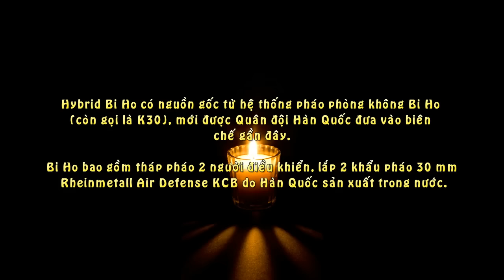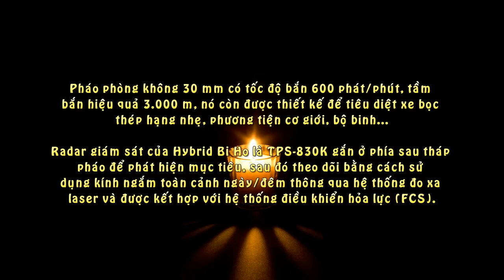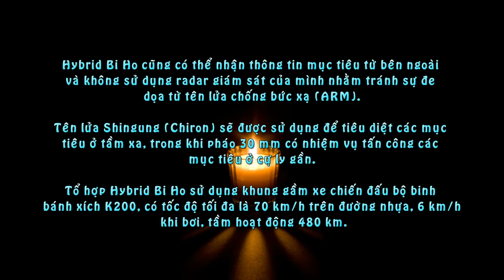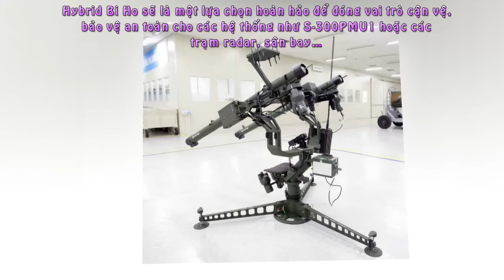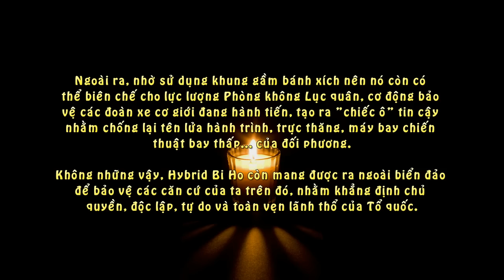Hybrid Bi Ho của Hàn Quốc - Ứng viên thay thế ZSU-23-4 Việt Nam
Hãng Doosan DST của Hàn Quốc gần đây đã giới thiệu hệ thống phòng không bánh xích Hybrid Bi Ho (Flying Tiger) cho một số quốc gia ở khu vực châu Á - Thái Bình Dương.

Hybrid Bi Ho có nguồn gốc từ hệ thống pháo phòng không Bi Ho (còn gọi là K30), mới được Quân đội Hàn Quốc đưa vào biên chế gần đây.
Bi Ho bao gồm tháp pháo 2 người điều khiển, lắp 2 khẩu pháo 30 mm Rheinmetall Air Defense KCB do Hàn Quốc sản xuất trong nước.
Biến thể nâng cấp Hybrid Bi Ho được trang bị thêm 2 tên lửa phòng không Shingung (Chiron) ở hai bên tháp pháo, tổng cộng là 4 quả.
Tên lửa phòng không Shingung (Chiron) còn gọi là P-SAM do LIG Nex1 sản xuất, thuộc chủng vác vai, có tầm bắn hiệu quả khoảng 7 km và trần bay tối đa là 3,5 km, mang theo một đầu đạn nổ phân mảnh,

Pháo phòng không 30 mm có tốc độ bắn 600 phát/phút, tầm bắn hiệu quả 3.000 m, nó còn được thiết kế để tiêu diệt xe bọc thép hạng nhẹ, phương tiện cơ giới, bộ binh...
Radar giám sát của Hybrid Bi Ho là TPS-830K gắn ở phía sau tháp pháo để phát hiện mục tiêu, sau đó theo dõi bằng cách sử dụng kính ngắm toàn cảnh ngày/đêm thông qua hệ thống đo xa laser và được kết hợp với hệ thống điều khiển hỏa lực (FCS).
Hybrid Bi Ho cũng có thể nhận thông tin mục tiêu từ bên ngoài và không sử dụng radar giám sát của mình nhằm tránh sự đe dọa từ tên lửa chống bức xạ (ARM).
Tên lửa Shingung (Chiron) sẽ được sử dụng để tiêu diệt các mục tiêu ở tầm xa, trong khi pháo 30 mm có nhiệm vụ tấn công các mục tiêu ở cự ly gần.
Tổ hợp Hybrid Bi Ho sử dụng khung gầm xe chiến đấu bộ binh bánh xích K200, có tốc độ tối đa là 70 km/h trên đường nhựa, 6 km/h khi bơi, tầm hoạt động 480 km.